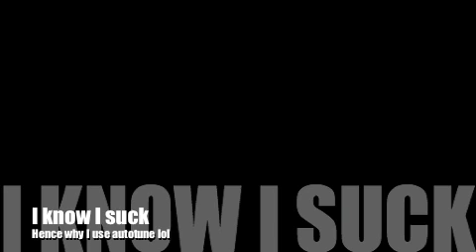You and Me - Lifehouse Cover by Tyler Auger (autotuned)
another cover of a great song with autotune cuz my voice it too low for this one lol so bare with me ppl lol

This song is dedicated to the love of my life Phaydra Auger :) i love u babe